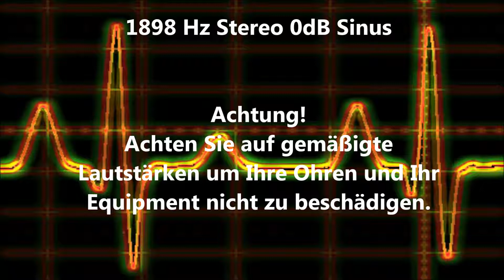1898 Hz Sinus Ton Test 0dB Stereo Piepton Wave Ton